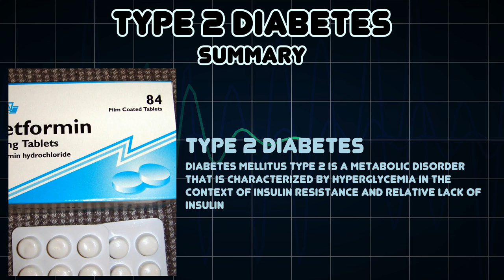Type 2 diabetes (Medical Symptom)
Possible causes of Type 2 diabetes (Medical Symptom)

Diabetes mellitus type 2 is a metabolic disorder that is characterized by hyperglycemia in the context of insulin resistance and relative lack of insulin